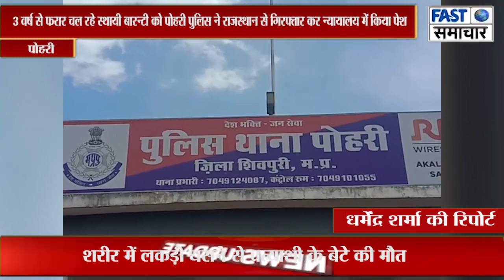3 वर्ष से फरार चल रहे स्थायी बारन्टी को पोहरी पुलिस ने राजस्थान से गिरफ्तार कर न्यायालय में किया पेश